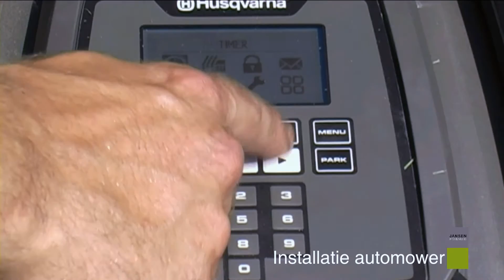Husqvarna automower installatie Jansen Hoveniers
Uw gazon altijd strak geschoren? Maak kennis met de Husqvarna Automower! Jansen Hoveniers is specialist in het installeren van deze robotgrasmaaiers. Nieuwsgierig naar installatie én werking? Bekijk onze video.